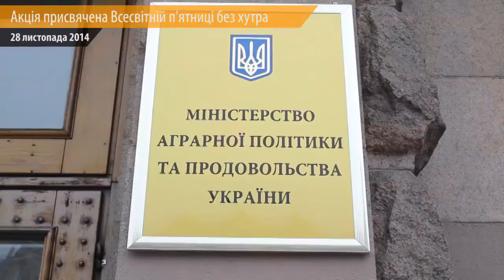Світ без хутра 28 листопада акція під мін агрополітики